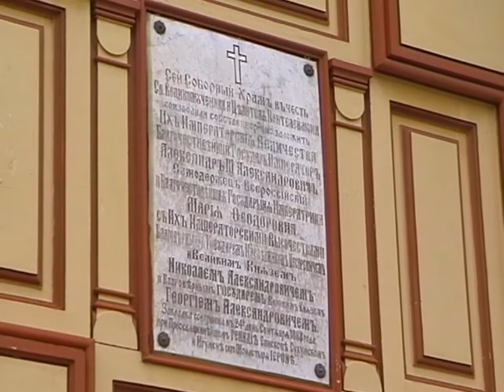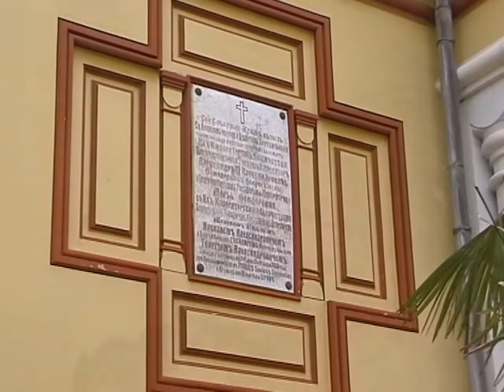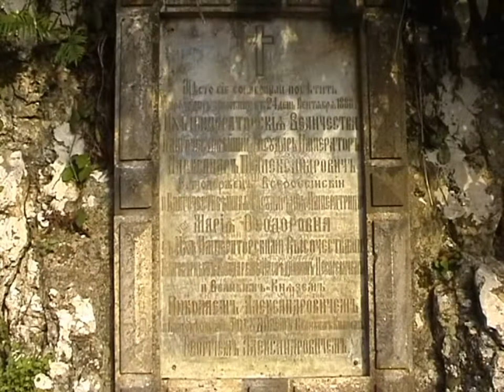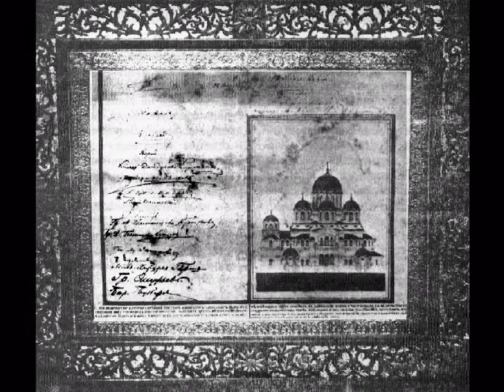Saint John Maximovitch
Saint John Maximovitch, Archbishop of Shanghai and San Francisco